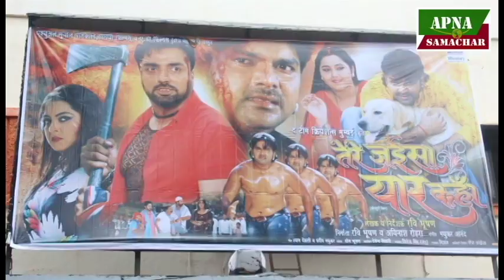Bhojpuri Film - तेरे जैसा यार कहाँ - Full Movie - Public Review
यह रिकॉर्ड बिहार के सीतमढ़ी के शंकर सिनेमा में में देखने को मिल रहा है। लेखक निर्देशक व निर्माता रवि भूषण द्वारा निर्मित इंसान और बेजुबान जानवर की दोस्ती की मिसाल को चरितार्थ करने वाली यह फिल्म बिहार, झारखण्ड, बंगाल और नेपाल में सफलतपूर्वक प्रदर्शित की गई, जिसे दर्शकों बहुत अच्छा प्रतिसाद मिला है। पावर स्टार का गजब का पावर दर्शकों को मंत्रमुग्ध कर दे रहा है। यह फिल्म जबरदस्त एक्शन रोमांस एवं रोमांच से भरपूर है। इस फिल्म में पवन सिंह का एकदम नया रूप सिनेप्रेमियों को बहुत रोमांचित कर रहा है। इस फिल्म में पवन सिंह के कई शेड्स के साथ-साथ उनके दोस्ती की मिसाल बेजुबान कुत्ता जादू का कमाल भी दिख रहा है। पवन सिंह अपने जिगरी दोस्त कुत्ता जादू को लेकर सिनेप्रेमियों को मार्मिक सन्देश दे रहे हैं। पवन सिंह और सिनेतारिका काजल राघवानी की केमेस्ट्री दर्शको को रोमांचित कर रही है। रवि भूषण और पवन सिंह की जोड़ी ने इसके पूर्व गुंडई राज, डकैत, आँधी तूफान, डंका जैसी सुपर हिट फिल्में भोजपुरी फिल्म जगत को दी है। इस फिल्म से भोजपुरी फिल्मो के महानायक कुणाल सिंह के पुत्र आकाश सिंह यादव की रोमांटिक जोड़ी है हॉट केक अंजना सिंह के साथ है। टीम क्रियेशन के बैनर तले निर्मित इस फिल्म के निर्माता हैं रवि भूषण व अविनाश रोहरा जबकि लेखक निर्देशक रवि भूषण हैं। फिल्म के संगीतकार मधुकर आनंद, गीतकार श्याम देहाती व रवि भूषण हैं। छायांकन देवेन्द्र तिवारी ने किया है। मुख्य भूमिका में पवन सिंह के साथ कुणाल सिंह, काजल राघवानी, नवोदित आकाश सिंह यादव, प्रतिभा पाण्डेय, करिश्मा मित्तल, बृजेश त्रिपाठी, अवधेश मिश्रा, गोपाल राय, सोम भूषण, करन पाण्डेय, दीपक सिन्हा, गौरी शंकर तथा वफादार दोस्त के रूप में ’जादू’ हैं।